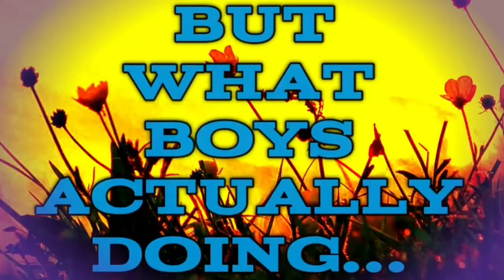14 February 2021 love Expectation status....💘💝💞💕💗💖🧡❤💚💙💜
Feb 14 Love 💘 Expectation status. but Boys reality